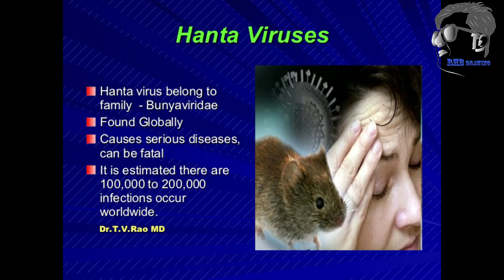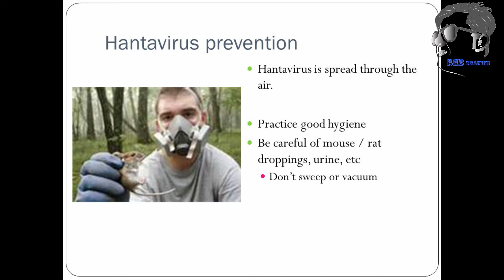Hantavirus - Pulmonary Syndrome - Hantavirus Infection - Basic info on what you need to know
AWARENESS MESSAGE FOR HANTAVIRUS

Hantavirus InfectioN
Twenty-five years ago, a new and deadly type of Hantavirus swept through parts of southwestern U.S. Join us to hear fascinating stories about the discovery of the Sin Nombre virus and its continued public health impact. The recent cases are a reminder for campers to be cautious, but not necessarily fearful, said Chiu. Previous hantavirus cases in Yosemite had originated at higher elevations, which are favored by the deer mouse that carries the virus, said Chiu, who directs the UCSF-Abbott Viral Diagnostics and Discovery Center. Other rodents, including house mice, are rarely if ever carriers of the virus.
Descubra cómo se contrae el virus Hanta, cuáles son sus síntomas y cómo prevenirlo. Además conozca cómo es el roedor que lo transmite y dónde se puede encontrar. Aprenda más en este enlace:
 to keep up to date with my free art tutorials.

♥ THANK YOU! for your support and have a great day!The recent cases are a reminder for campers to be cautious, but not necessarily fearful, said Chiu.